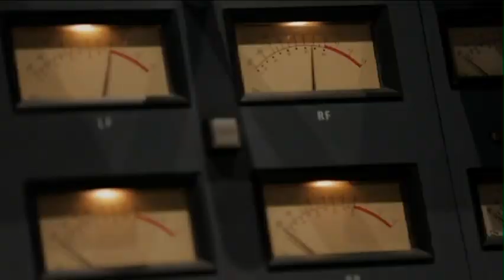Linda Perry to 'Make or Break' New Talent on VH1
Famed singer-songwriter discusses her new VH1 reality series "Make Or Break: The Linda Perry Project." (July 7)